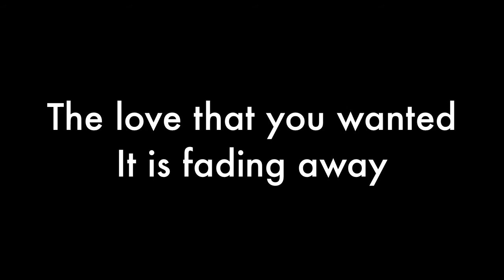Macsen Apollo - "HeartBreaks" Official Promo [HD]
Macsen Apollo| v.e.r.a. clique| HeartBreaks

Macsen Apollo -- Heartbreaks
Release Date: Jan 11th 2011

Produced by: Kev Choice Cuts by Dj Quest
Recorded by Chris Horgan at Triple C Studios -- Berkeley, CA
Mixed by Everbeatz at Xtruist studio -- Serbia, Europe
Mastered by Ken Lee Mastering -- Oakland, CA

- Chaz Hubbard
- Marcus Villegos -- Randy Yip
- A. Storie
- Larry Kitagawa
- Mark O'Neill
- Melissa Rae Canio
- Lindsey Combs
- Lorenzo Wallace
- Jason Dunman
- Anderson Ray

AND A VERRY SPECIAL THANKS TO
VENUS LOVE FOR INSPIRING ME TO MAKE THIS SONG "YES IT IS ABOUT YOU"

Actors/Actresses
Macsen Apollo as Macsen Apollo
A. Storie as Venus Love
Larry Kitagawa as Trick # 1 Asian guy
Mark O'Neill as Trick #2 Private show
Hair & Makeup
A.Storie
Stylist: Melissa Rae Canio

Macsen Apollo of the V.E.R.A Clique on Myspace Music -- Free ...
Macsen Apollo of the V.E.R.A Clique's profile on Myspace, the leading social entertainment destination powered by the passion of our fans.

Myspace profile for Macsen Apollo of the V.E.R.A Clique. Find friends, share

Macsen Apollo
Macsen Apollo. Coming soon! is under construction. ... Macsen Apollo's first single "Heartbreaks" drops January 2011, be on the ...

Macsen Apollo Fan page | Facebook
Welcome to a Facebook Page about Macsen Apollo Fan page. Join Facebook to start connecting with Macsen Apollo Fan page.

Links on "Macsen Apollo Fan page" | Facebook
Facebook is a social utility that connects people with friends and others ...

Macsen Apollo -- LinkedIn
San Francisco Bay Area -- DJ at 104.1 fm BLR
View Macsen Apollo's professional profile on LinkedIn. LinkedIn is the world's largest business network, helping professionals like Macsen Apollo discover ...

Macsen Apollo (MacsenApollo) on Twitter
Macsen Apollo (MacsenApollo) is on Twitter. Sign up for Twitter to follow Macsen Apollo (MacsenApollo) and get their latest updates.

V.E.R.A. CLIQUE'S BART GRINDING HIP-HOP HUSTLE at the Amoeblog
Jan 5, 2009 ... Macsen Apollo and Anderson Ray they spit that dope shit what more can I say whether its rising with the sun or closing out the day ...
Videos for macsen apollo

Macsen Apollo -- Heartbreaks Trailer
1 min -- 2 hours ago
Uploaded by youstillloveher

Macsen Apollo's Global Grind Profile | News, Photos, Videos and ...
Nov 18, 2009 ... Macsen Apollo's Global Grind Profile | News, Photos, Videos and Blogs by Macsen Apollo | Global Grind.